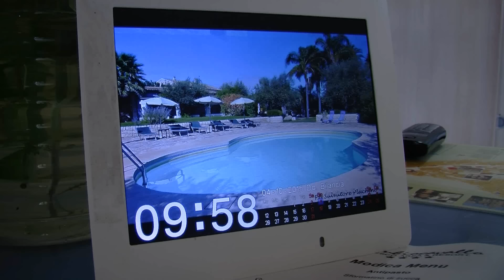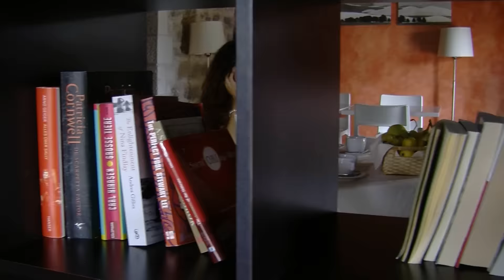RETRO SCATTI (Shooting Fotografico)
Shooting Fotografico, Neaton Photo. Editing Viedeo Luca Cultrera, Model,Eleonora Giudice, Make up, Robeta Susino, Location, Cambiocavallo - Unesco Area & Resort , Contrada Zimmardo km 5 Modica Ragusa.